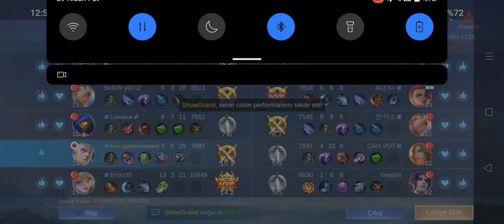ESTES IMARO | Mobile Legends Bang Bang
Şu ana kadar oynamaktan en çok zevk aldığım sup karakteri